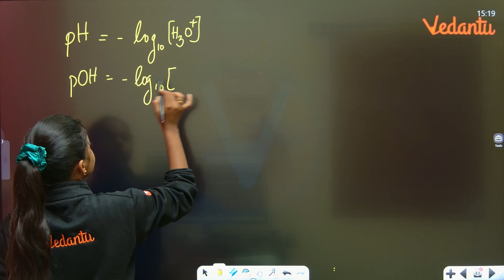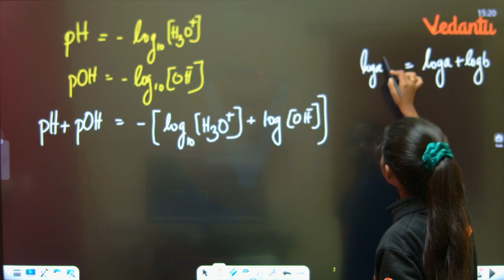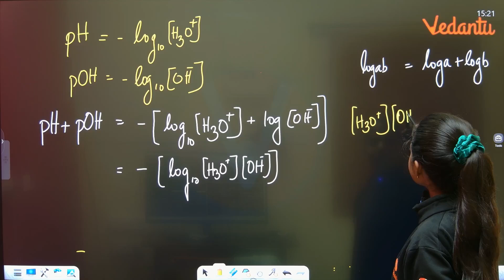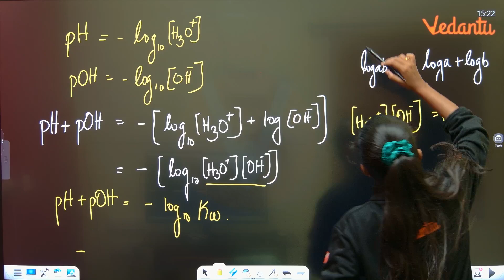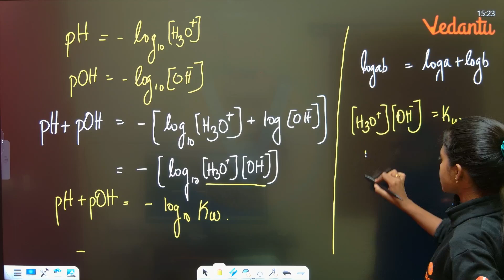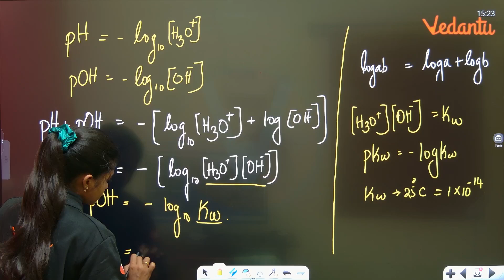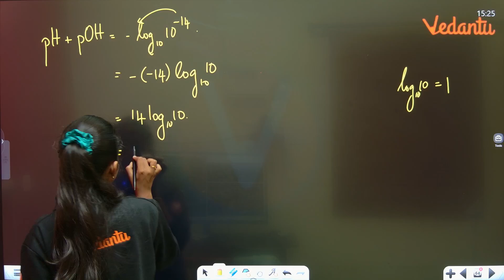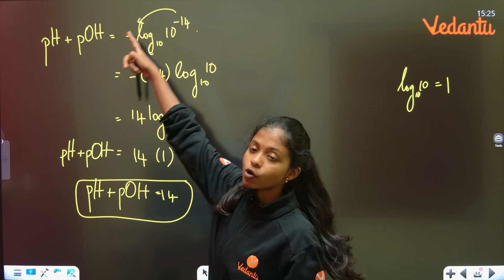12th Chemistry | pH & pOH Relation | 5 Mark in 5 Minutes | Shravanee Ma'am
Enrol for 12th Thee Minnal Crash Course 12th Chemistry | pH & pOH Relation | 5 Mark in 5 Minutes | Shravanee Ma'am